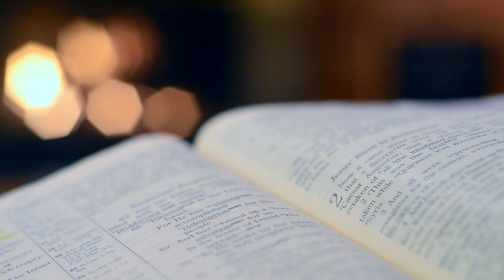Summary of the Creation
The Biblical account of the Earth's creation is described in the Book of Genesis, which is the first book of the Old Testament in the Bible. According to Genesis, the creation of the world occurred in six days, and the account is found primarily in Genesis 1:1–2:3. Here's a summary of the creation story as outlined in Genesis

⚠️Video Disclaimer⚠️ I do not own not claim to own anything in this video clips. The song and the Images cover are the sole property of the rightful and lawful owners.